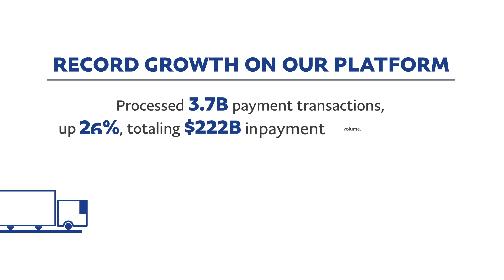PayPal Q2 2020 Financial and Operating Results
PayPal delivered its strongest quarter since becoming an independent company five years ago. As shopping trends during the COVID-19 pandemic have accelerated the rise of digital payments, we will continue to focus our attention on our customers who need our products and services more than ever.